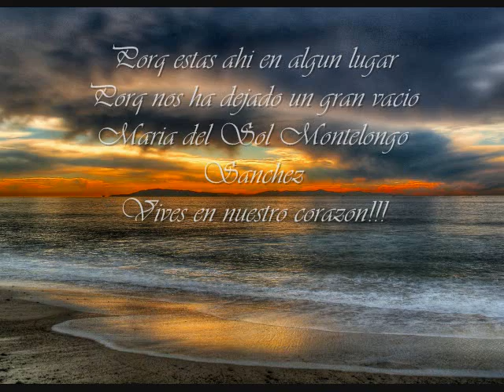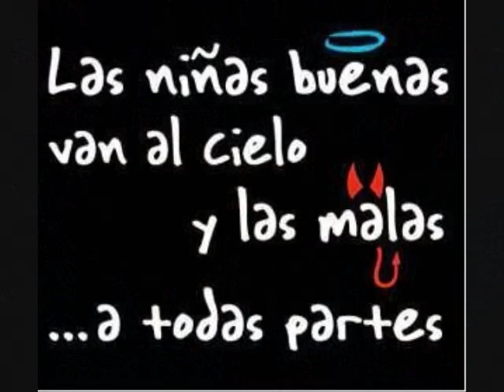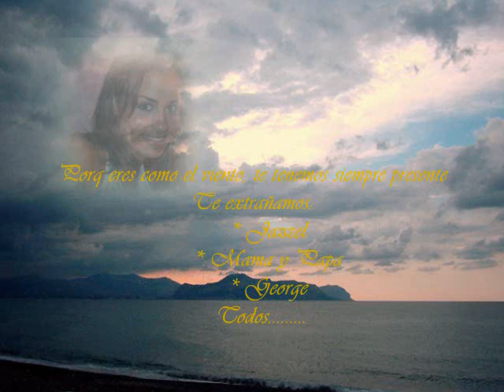Un angel (SOL)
Eres un angel q nos dejo Maria del sol Montelongo Sanchez